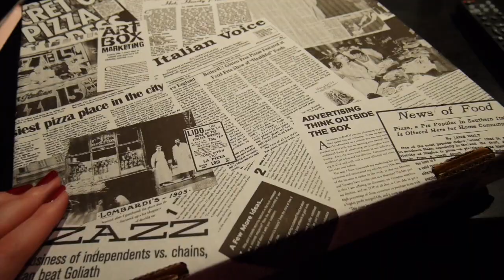Decluttering my nail polish collection | moving vlog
This channel is no longer focused around nail art. I originally started this channel as a way to share my love of expressing myself through nail art and other creative projects. As I’ve changed and evolved over the years, so too has the content I feel inspired to create. I’ve since been on a journey of self discovery and love, which has led me to living a slower, more mindful and intentional life. This channel is a space to share my creations, teachings, and my journey of embracing and expressing all of the different parts of me. I hope my videos will inspire you to do the same.

📚 Amazon storefront

About me:
Hello, I'm Hannah! A creative, dreamer, seeker and meditation teacher, living slowly in the Australian countryside. This is a space to embrace and express all parts of Self - creativity, self discovery, healing, living slower and more mindfully, appreciating the simple joys in life, and more. Thanks for being here x